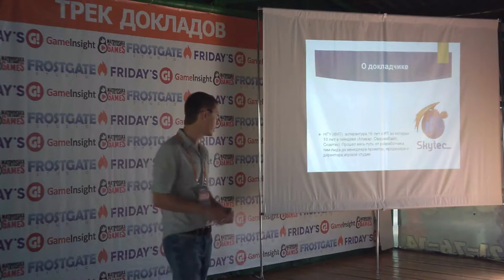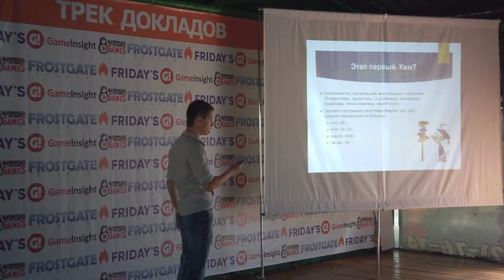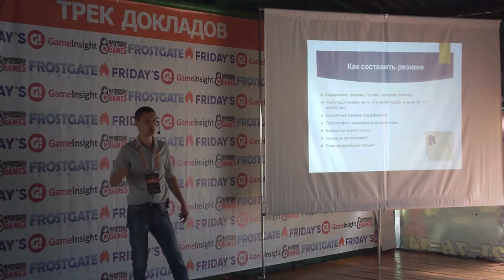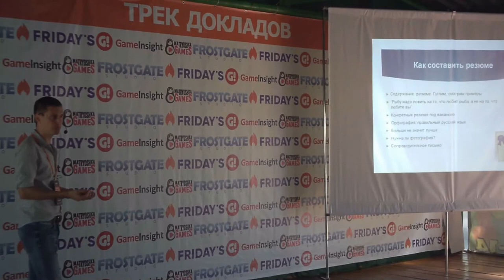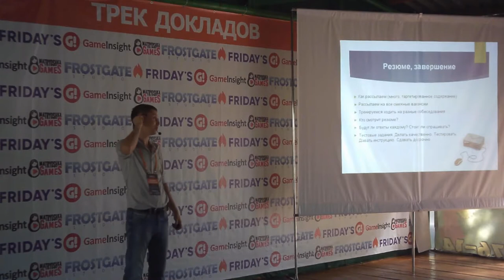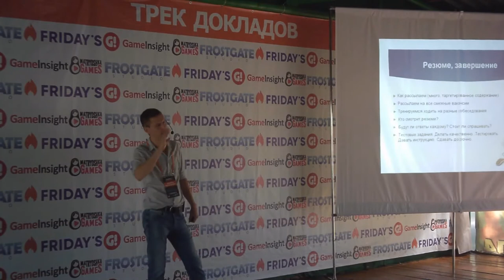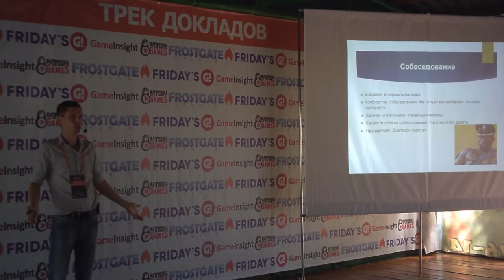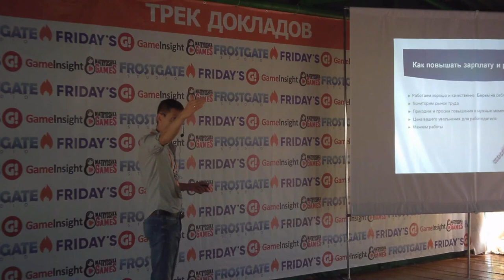Как нанять сотрудника или устройство на работу в Gamedev 2 0